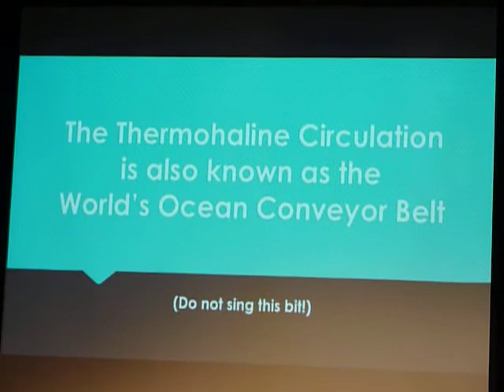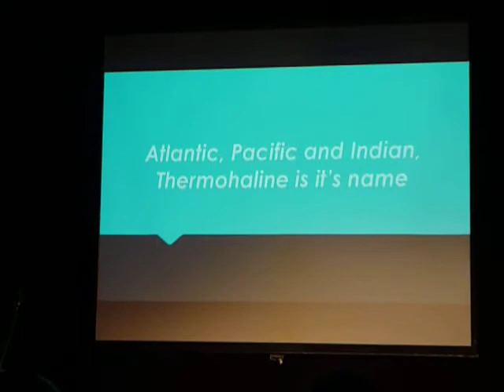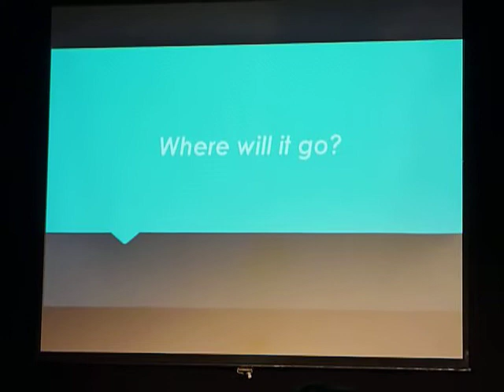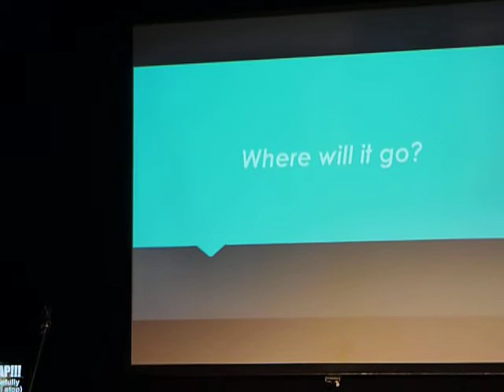Museum Show Off: Climate Change Karaoke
Rosie Amos from the education team at the Polar Museum in Cambridge performs at Museums Showoff, discussing her experience of creating learning resources about climate change with an example of work - 'Climate Change Karaoke' which looks at the Thermohaline Circulation.